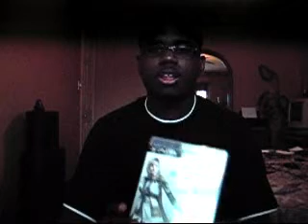Final Fantasy XIII Review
I bought Final Fantasy XIII for the PS3 last tuesday when it launched in North America, and I pre-ordered it so I got a bunch of stuff with it. I love the Final Fantasy series so I had no choice but to get this kick-ass game!

Ignore Extra Tag's - Title says it. In Microsoft Visual Basics 2008. Enjoy this tutorial. Extra Tags Extra Tags] IGNORE [Extra Tags] Extra Tags IGNORE... Experience Walkthrough Gametrailers posted a Xbox 360 Dashboard Walkthrough Hacking GamerTag Suspened PayPal Free Xbox Live Generator HALO 3 General Instantly Easy 50 boosting Service free money Recon Armor PS3 Microsoft ELITE Master Chief machinima THE NEW XBOX DASHBOARD COMING END OF SEPTEMBER. DEMO BY MAJOR NELSON. Call Xbox LIVE sims 2 Dash Board came early beta version cheatsboring program software demo major nelson blog free xbox live codes everydat prizerebel rewards1 hack generated generate online google virus unblock WII E3 2008 New Xbox 360 Dashboard Walkthrough Gametrailers posted penguin a Xbox 360 points coins change Dashboard armor halo 3 skulls Walkthrough Extra Tags] IGNORE [Extra Tags] E3 2008 New Xbox 360 Dashboard Hacking Club GamerTag Suspened PayPal reconFree Xbox Live Generator HALO 3 General mrwaterfalls Instantly Easy 50 boosting Service GWA Gator360 Supposed cp 1 Wwe Adam free money Recon Armor Master Chief PS3 Microsoft ELITE Master Chief machinima As Xbox 360® readies What is machinima for the next wave of audience gamertag change expansion, Microsoft today announced USA a new Xbox free habbo credits experience that will Canada reinvent home entertainment from the inside out, changing the way we play games, watch movies and TV shows, and even become contestants in game shows. It all begins this fall with a bold new look and feel that is fun, social, and simple to use. FLYING GHOST Sign in with your Google Account! This is an E3 preview of the new Xbox 360 dashboard ... MONEY FREE AWESOMEThis is an E3 preview of the new Xbox 360 dashboard soon to be released. xbox 360 new dashboard gears marcus dom halo e3 electronic enterntainment expo dashboards fall update 2008, including new avatars, 1vs100, and Netflix support. New Xbox 360 Dashboard Fall Update 2008 walks you through some of the new features xbox dashboards fall update including avatars 1vs10 Demo game installation process for the New Xbox Expe... SUBSCRIBER HACK WEBDemo game installation process for the New Xbox Experience dashboard Want to Subscribe? ALOT OF VIEWSSign in to YouTube now! RING OF DEATH Sign in with your Google Account! New